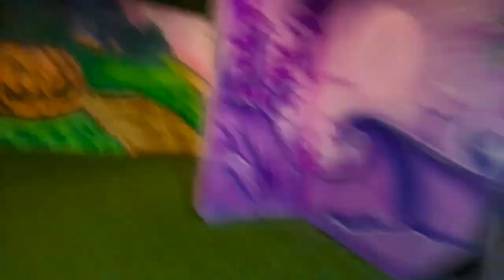Детская площадка прыгаем на батуте